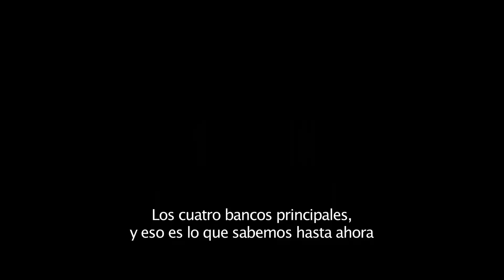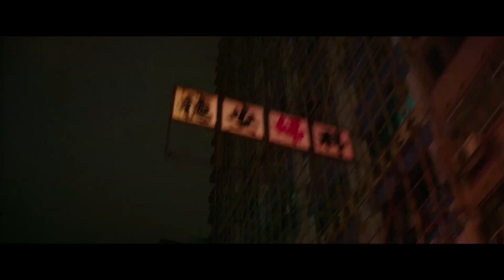HACKER Amenaza en la Red Trailer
PELICULA: HACKER - Amenaza en la Red (BLACKHAT)
Protagonistas: Chris Hemsworth, Viola Davis, Tang Wei y Wang Lee Hom.
Dirección: Michael Mann.
Distribuye: UIP Argentina
Sinopsis
En un mundo de delincuencia informática globalizada, el legendario Blackhat tendrá el desafío de descubrir una red ciberdelincuencia  de alto nivel que atraviesa las ciudades de Chicago, Los Ángeles, Hong Kong y Yakarta.